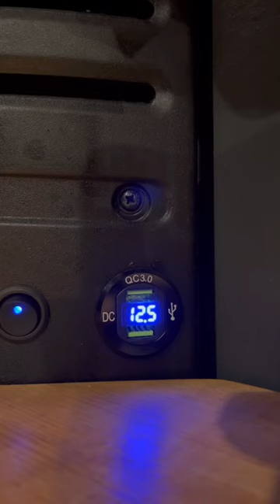We installed a NOCO GPC1 AC Port Plug Power Inlet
An AC port plug is by far the best way to get AC power into your van.
We installed a NOCO GPC1 AC Port Plug Power Inlet for the 125V Shore Power to 12v Converter Charger System in our van.
The  NOCO GCP1 is a simple-to-install 15 Amp plug-in port to run AC power for charging and heat.